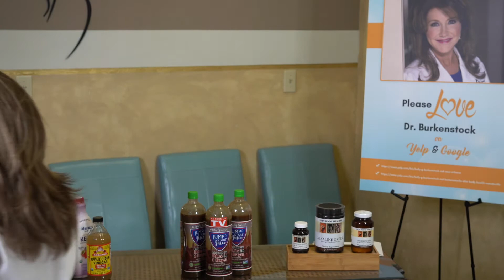DNA Weight Loss: Part 1 Leaky Gut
Combining your DNA with blood sugar, thyroid, and hormone control for a multistep approach to skinny success. If your car engine were leaking oil eventually it would break down, same with your gut. When the gut gets irritated and inflamed it is as if tiny perforations occur and toxins
enter the body that weren't meant to be there. When this occurs, the healthy bacteria in your intestines have decreased ability to protect and stabilize the gut environment and abnormal bacteria and yeast overgrow. Then vitamins and nutrients are poorly absorbed which may lead to bloating, increased cortisol, inflammation & weight gain. These symptoms can cause many to decrease activity, feel moody, and thus add to the weight issue.

Learn all about this and more in Dr. Burkenstock's webinars on DNA Weight Loss. This is Part 1: Leaky Gut.